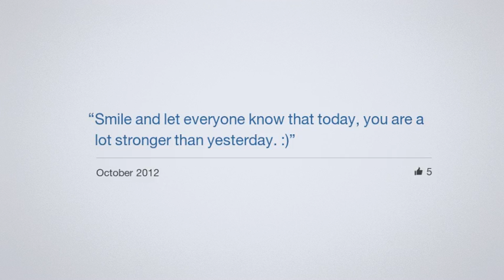La Dy: Facebook Look Back Movie -nyxnette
Facebook Look Back